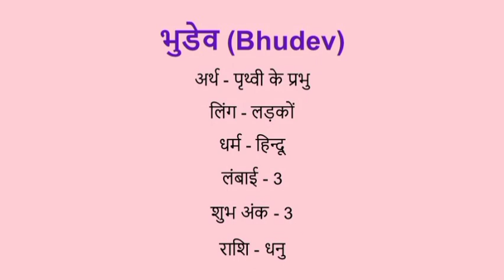Bhudev name meaning in hindi | bhudev naam ka matlab kya hota hai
Bhudev naam ka matlab
Bhudev name meaning in hindi
Bhudev naam mane k